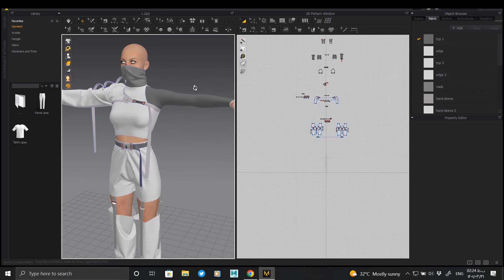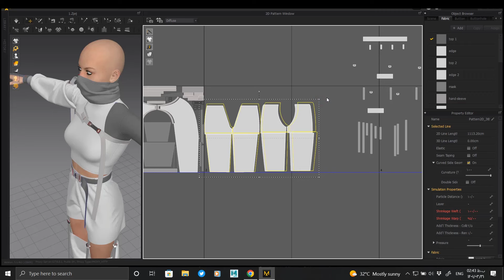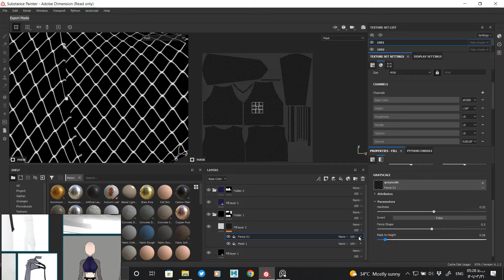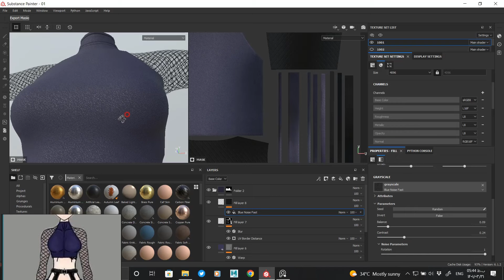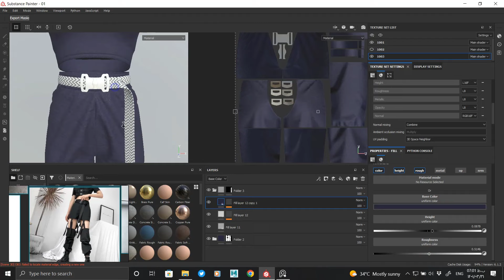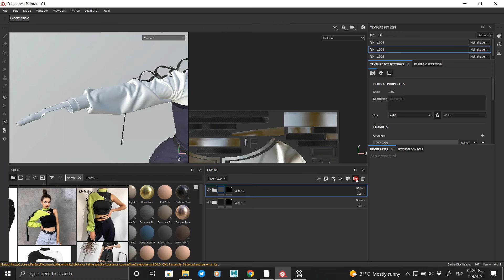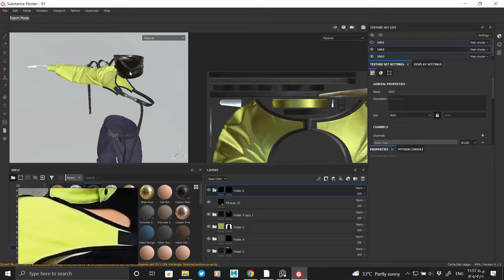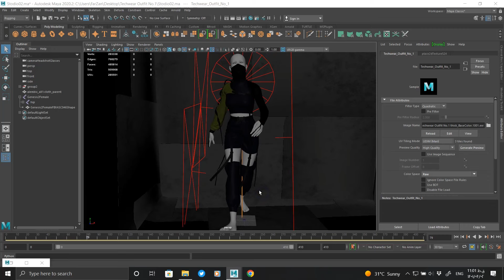Marvelous Designer & Substance Painter & Maya & Arnold : Tech wear No.1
Hi guys
In this video, we will learn how to unwrap the techwear No.1 in Marvelous Designer and make fabric smart materials for it in Substance Painter, and finally, render it at Maya & Arnold.
This outfit includes :

1_ Cropped long-sleeved t-shirt
2_ Cropped tank top
3_ Techwear sleeve
4_ Techwear pants
5_ Neck gaiter face mask
6_ Glove
7_ Belt
And in this video, you will learn step by step how to unwrap the outfit in Marvelous Designer, then how to make fabric smart material for each one of them in Substance Painter, and finally how to render them at Arnold & Maya.
Chapters:

0:00 | Intro (Marmoset toolbag animation)
0:30 | Marvelous Designer (Cropped long-sleeved t-shirt & Cropped tank top )
4:00 | Marvelous Designer (Unwrapping the techwear sleeve)
8:35 | Marvelous Designer (Unwrapping the techwear pants)
13:10 | Exporting from Marvelous Designer to Substance Painter
13:35 | Substance Painter (Making material for the cropped long-sleeved t-shirt)
21:05 | Substance Painter (Making material for the cropped tank top)
30:45 | Substance Painter (Making material for the techwear pants)
31:40 | Substance Painter (Making material for the belt)
41:55 | Substance Painter (Making material for the techwear sleeve)
51:55 | Substance Painter (Making material for the neck gaiter face mask)
56:25 | Substance Painter (Making material for the glove)
58:05 | Exporting from Substance Painter to Maya
58:53 | Maya & Arnold (rendering)
01:01:53 | Outro (marmoset toolbag animation)

I hope you enjoyed this tutorial.